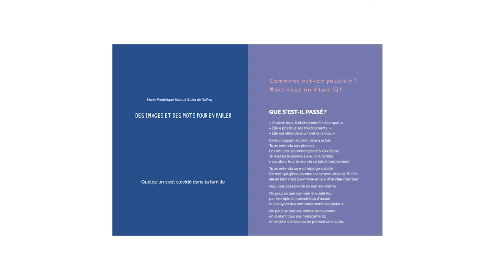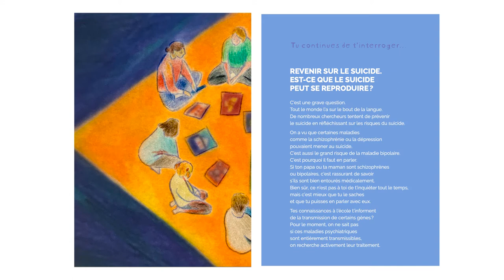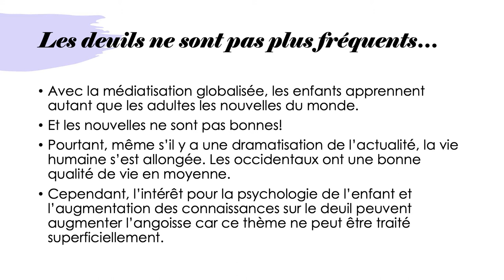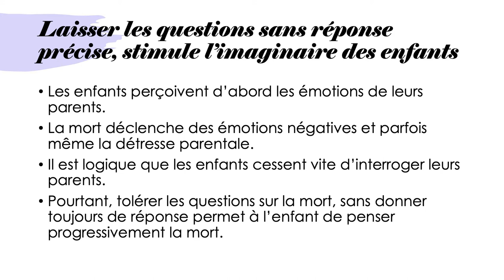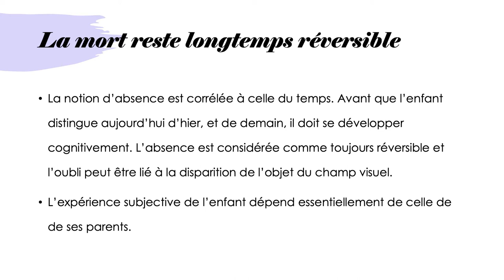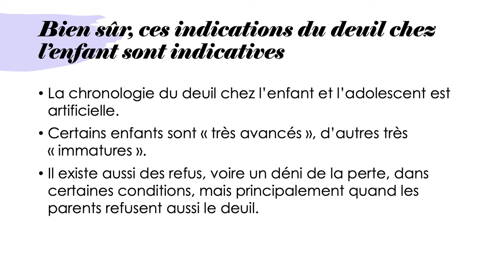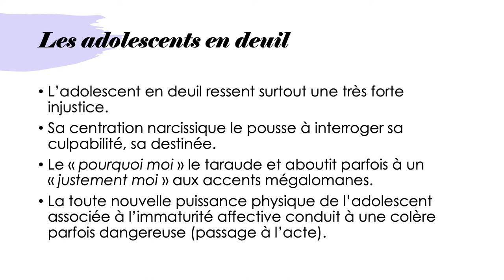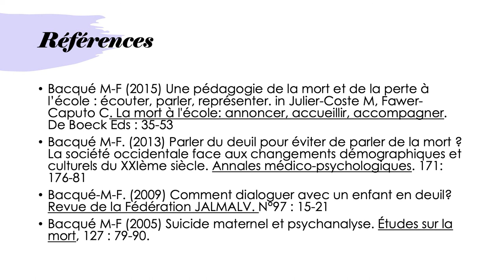Quelles conséquences du deuil sur les enfants et les adolescents ?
Le deuil est souvent celui d’une famille entière. Avant de pouvoir aider un enfant ou un adolescent en deuil, il faudrait donc développer la question de la mort et du deuil dans nos cultures modernes.

Or la littératie de la mort et du deuil est aujourd’hui balbutiante après avoir été inexistante. Jadis on ne prenait pas de précaution avec les jeunes, ils suivaient simplement le mouvement et s’adaptaient aux crises de la vie. Or la perte d’un proche a des conséquences multiples dans la vie d’un enfant ou d’un adolescent, d’autant moins bruyantes que les parents d’un jeune sont eux-mêmes en deuil et méconnaissent ou dénient le phénomène. Les aspects affectifs du chagrin parental forment un filtre qui empêche l’intégration du processus. Une pédagogie de la mort et du deuil préparerait le terrain de la rupture du lien et limiterait les conséquences du deuil. Ce d’autant plus que l’enfant en plein développement a besoin d’entendre à de nombreuses reprises et différemment selon son âge, l’histoire de ses ruptures familiales.

Conférence donnée par Marie-Frédérique Bacqué le 13 septembre 2021 à la HEP Vaud.